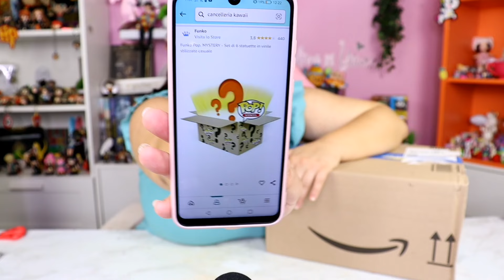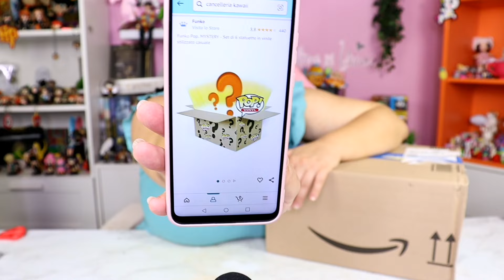Apro MISTERY BOX di FUNKO POP da 50 EURO di AMAZON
CIAO AMICI,OGGI APRO CON VOI UNA MISTERY BOX PIENA DI FUNKO POP MISTERIOSA COMPRATA DA AMAZON A 50 EURO

VIDEO NUOVI OGNI GIORNO ALLE 14:30